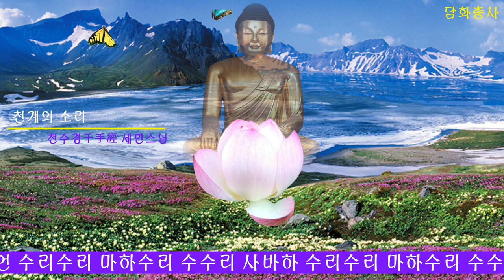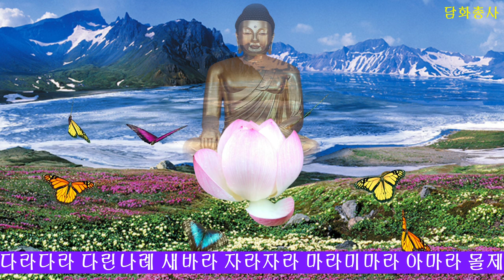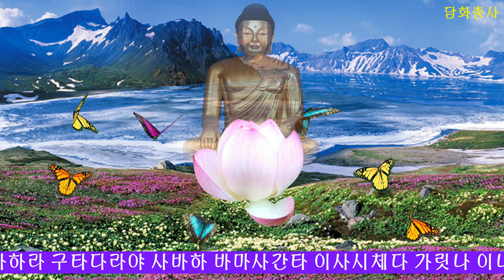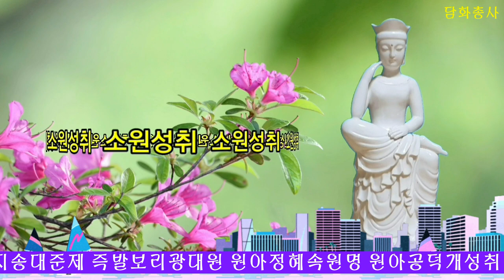[불경모음]천수경 세민스님 천계의소리 자식을 위한기도